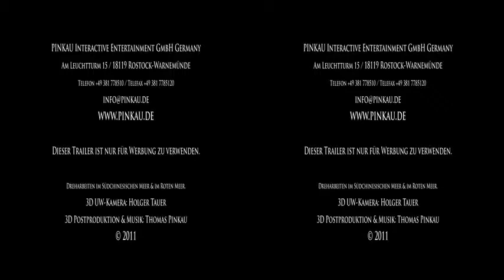Amazing underwater 3d experience